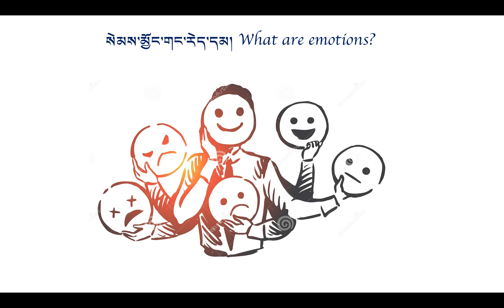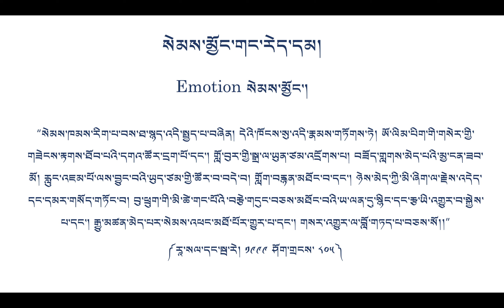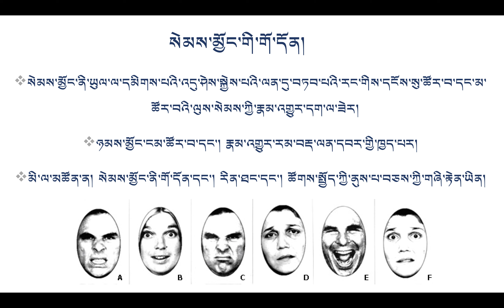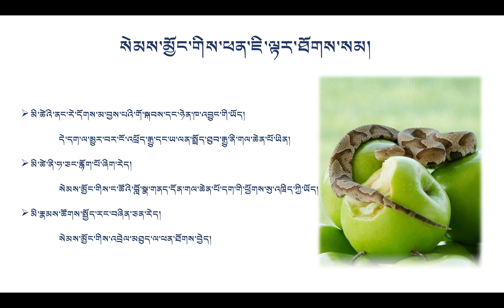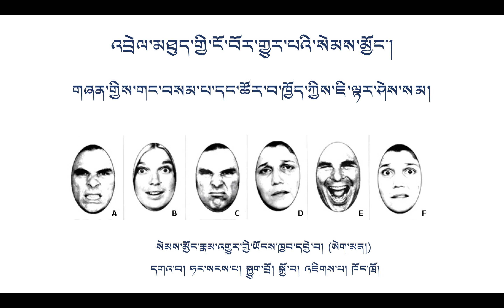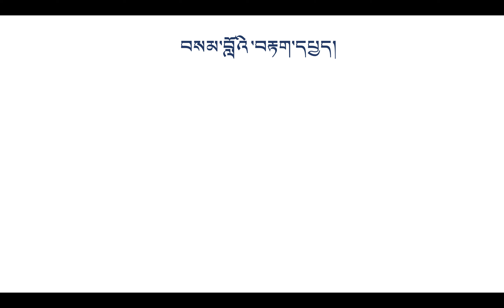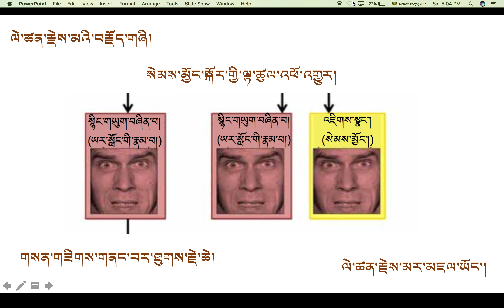ལོ་རིམ་བཞི་པ། དབང་རྩ། ཁག་གསུམ་པ། སེམས་མྱོང་གང་རེད་དམ། What are emotions?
བརྙན་ཐུང་འདིའི་ནང་དུ་སེམས་མྱོང་གང་རེད་དམ་ཞེས་པའི་བརྗོད་གཞིའི་སྐོར་ལ་ངོ་སྤྲོད་མདོར་བསྡུས་ཤིག་བྱས་ཡོད། གསན་གཟིགས་གནང་མཁན་ཚོའི་ངོས་ནས་ལེགས་སྤེལ་ཉེས་འགོག་གི་དགོངས་འཆར་ལྷུག་པོ་ཡོང་བའི་རེ་བ་ཞུ། What are emotions?